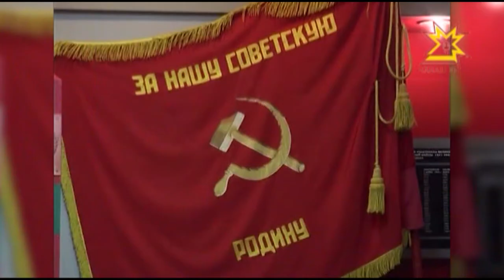В конце апреля чебоксарские школьные поисковые отряды отправятся под Тверь на Вахту памяти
Тверская область. Ржев. В историю Великой Отечественной войны битва за этот город вошла как одна из самых жестоких и кровопролитных. Жертвы  с обеих сторон составили почти 2 миллиона человек. В конце апреля чебоксарские школьные поисковые отряды отправятся под Тверь на Вахту памяти.